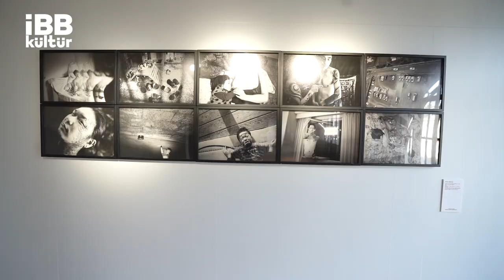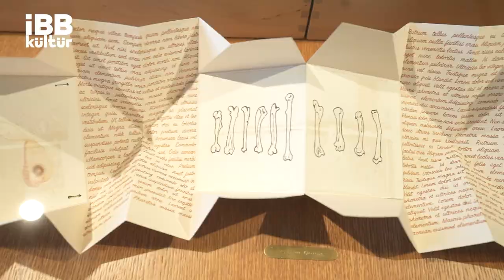Kolektif “İyileşme” - Metrohan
Türk Üniversiteli Kadınlar Derneği İstanbul Şubesi’nin bünyesindeki Mina’nın Çocukları Projesi, Kolektif ‘‘İyileşme’’ ile İstanbul Büyükşehir Belediyesi’nin desteğiyle Metrohan’da sanat severlerle buluşuyor.

Metrohan; Nancy Atakan, Tracey Emin, İnci Eviner, Leyla Gediz, Neriman Polat, Zeyno Pekünlü gibi isimlere ve uluslararası sanatçıların yapıtlarına ev sahipliği yapıyor. Oyuncak Müzesi’nden çok özel parçalar da sergi bünyesinde görülebiliyor. Bunun yanı sıra alanında öncü analiz ve araştırma şirketlerinin desteğiyle söyleşi, atölye ve deneyim buluşmalarını içeren bir program  Metrohan’da Mart ayı sonuna kadar takip edilebilecek.